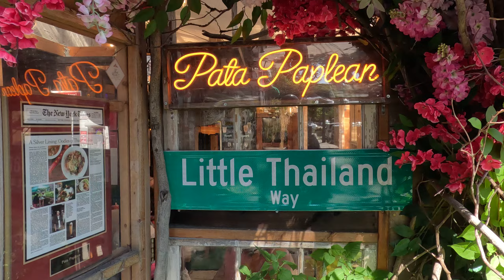Little Thailand in New York - Sept 01 2023